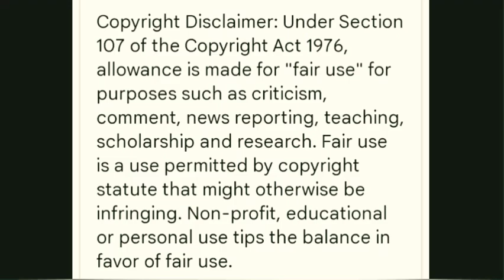The magic chef of ice and fire/ session 1Ep3/ explained in Tamil (தமிழில்)...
The magic chef of ice and fire 🔥 🔥
anime series explained in Tamil
தமிழில்.